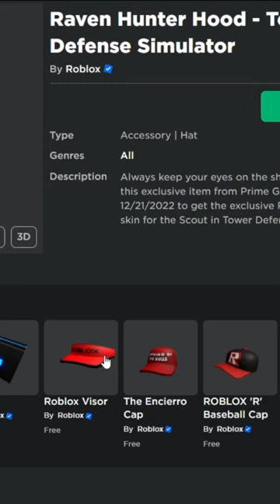ALL FREE ITEMS ON ROBLOX AND ROBLOX PROMO CODES 2023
In this video i am showing you how to get new free roblox items and roblox promo codes in 2023 working.